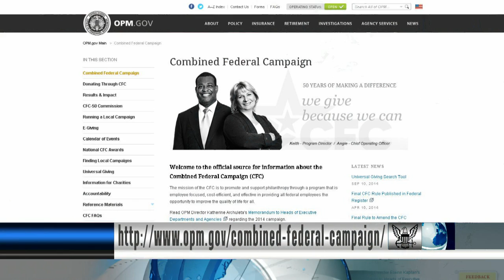The Combined Federal Campaign Runs Through December 15th